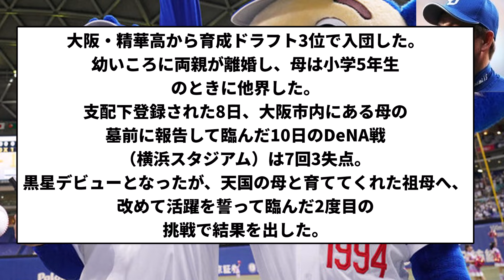【俺 涙でちゃったな】松木平優太、初勝利。幼い頃に両親が離婚し母は小学5年生の時に死去「おばあちゃんには感謝しかない」【なんG集】【プロ野球反応集】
引用元　松木平優太、初勝利。幼い頃に両親が離婚し母は小学5年生の時に死去「おばあちゃんには感謝しかない

LAMP BGM